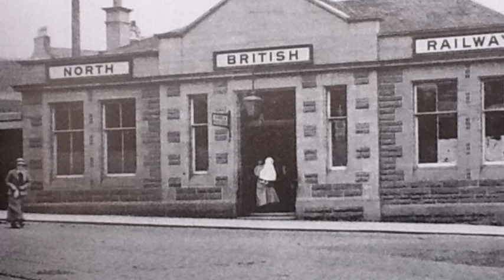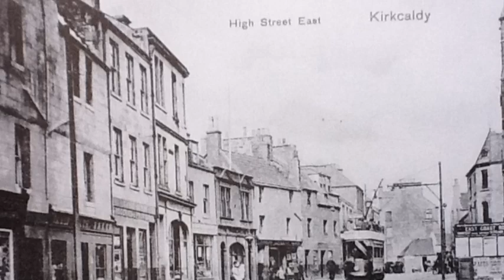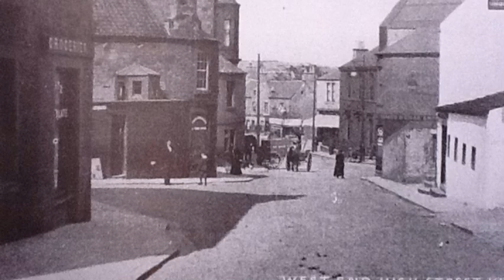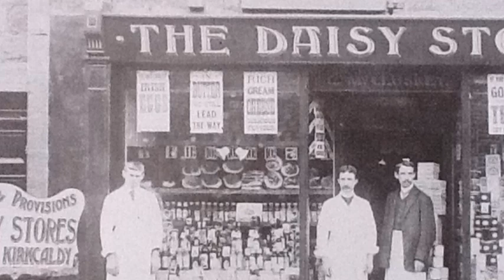Auld Kirkcaldy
Early monochrome photographs of Kirkcaldy in Scotland, with a reggae soundtrack by Celtic~Rasta Dunc The Punk. This Fife Video was produced by Duncan Meharry